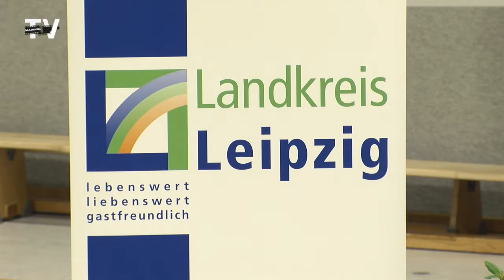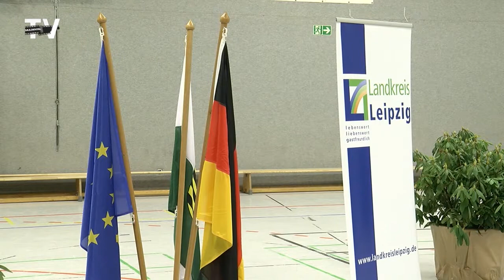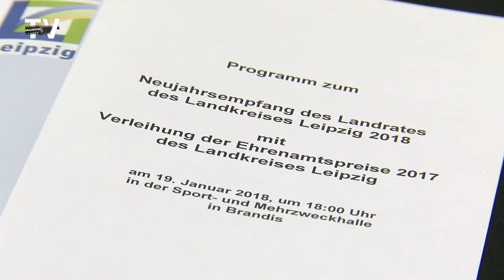Neujahrsempfang des Landrates in Brandis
Der traditionelle Neujahrsempfang des Landrates fand in diesem Jahr in Brandis statt. Auch diesmal wurden in diesem Rahmen wieder die Ehrenamtspreise 2017 in verschiedenen Kategorien verliehen.